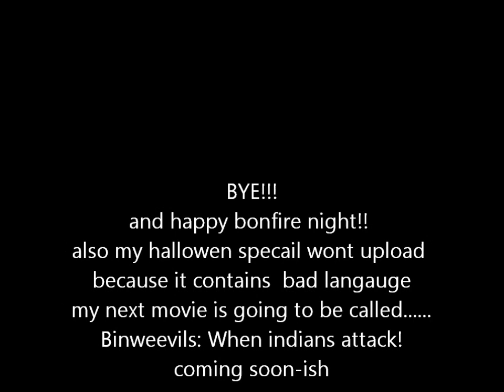Binweevils codes 2011 part 2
some more codes!!! also the thing in the background,its not your volume system thats messed up, it fireworks!!! also my halloween specail will not upload!! so no halloween specail...sorry :((((( anyway im working on a new movie called Binweevils:When indians attack! that movie is not being racist to any indians so plz do not not take this personally! and no indians are going to be harmed in the making of the film!! if there is welllll no one will know :DDDDDD

©Copyright services intended contains content from rex999ful productions, 2012 limted

©+*+*+*+*+*rex999fulbluepenguins+*+*+*+*+*